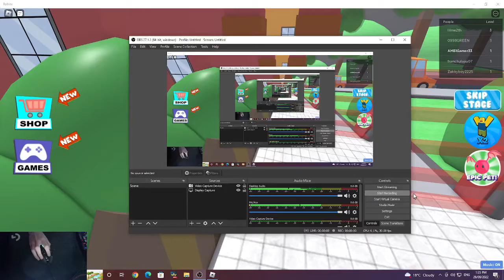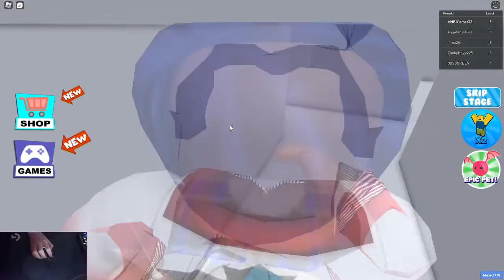escaping the evil pool in Roblox!